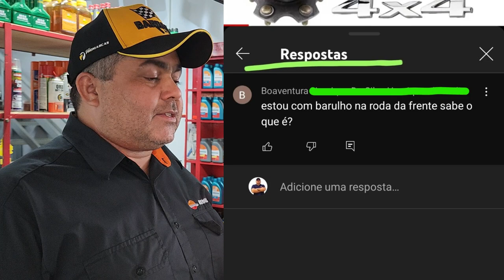🤣🤣🤣🤣CORTES B.D.A 4X4// Nettão Wishbone, O Paranormal!